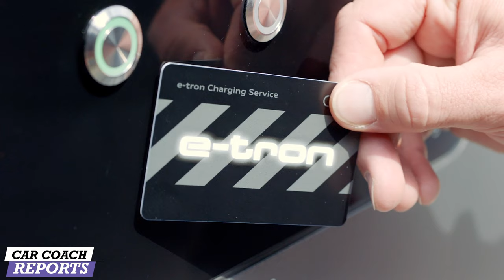EPA's Bold Move: Banning Gas Vehicles and You Pay More!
Here we go again - the Environmental Protection Agency (EPA) has announced a bold move that could have a big impact on your wallet. Starting in 2020, the EPA plans to ban gas vehicles from US roads.

Get ready for some shocking news - the EPA has made a bold move by banning gas vehicles, and it's going to cost you more! In this video, we'll break down exactly what this means for you and your wallet. As electric vehicles become more popular, the cost to produce the batteries required to power them is rising.

This means that the cost of EVs is also on the rise, and the ban on gas vehicles will only worsen the situation. Additionally, gas-powered cars are much cheaper to produce and maintain than their electric counterparts, meaning the ban could have a significant impact on the auto industry as a whole. Tune in to learn more about the EPA's bold move is making the decision to ban gas vehicles and how it could impact you. It will cost you more.

00:00 EPA's Bold Move: Banning Gas cars and You Pay More!
00:15 Nationwide ban of gas cars
00:40 17 States follow California
01:45 Making EVs only
02:20 100% EV by 2035
03:17 Not enough power
03:47 proof CA is in trouble
04:30 Higher electric bills
05:10 New laws
05:55 Are you fired up?

The Environmental Protection Agency (EPA) has announced a bold move that could have a big impact on your wallet. Starting in 2020, the EPA plans to ban gas vehicles from US roads.

This decision comes as a response to concerns about the effects of gases like carbon dioxide on the environment. If you own a gas car, you might have to start thinking about alternate transportation options.

The EPA has released a fact sheet outlining the impact of this decision. In short, you'll pay more at the pump. Depending on the fuel your car uses, the cost of gasoline could go up by as much as 50%.